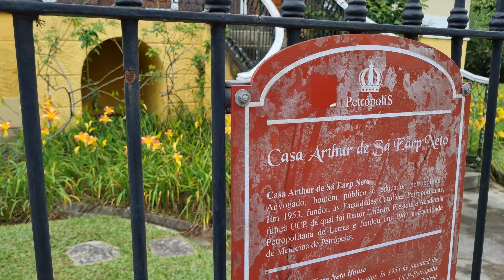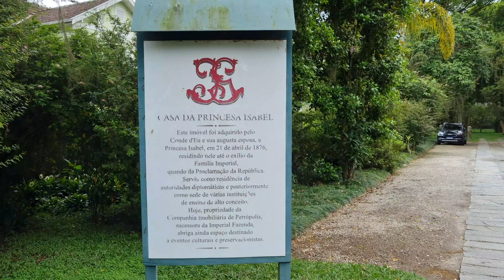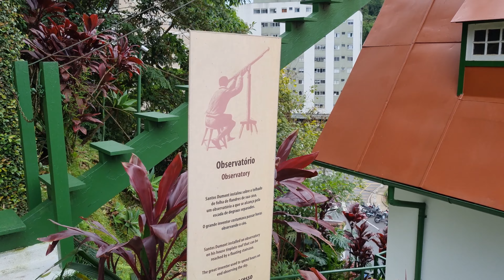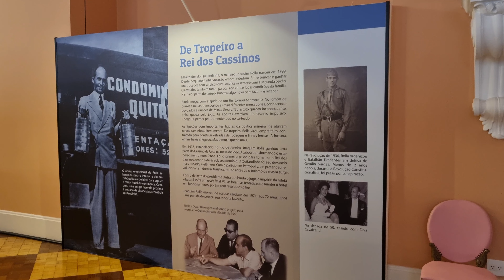PETRÓPOLIS: ROTEIRO DE 1 DIA NA CIDADE IMPERIAL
FALA GALERA! Hoje vamos fazer um roteiro bem bacana em Petropolis VEM comigo conhecer os principais pontosturísticos dessa cidade incrível! que guarda muita história importante do nosso país!

0:00 Casa Petrópolis
01:50 Catedral Metropolitana São Pedro de Alcântara
03:15 Casa da Princesa Isabel
04:30 Casa De Santos Dumont
07:15 Palácio Quitandinha
8:35 Museu Imperial

Petrópolis é um município localizado na Região Metropolitana do Rio de Janeiro no estado do estado do Rio de Janeiro, no Brasil, também conhecido como Cidade Imperial. Ocupa uma área de 795,798 km², sua população no ano de 2018 era de 305 687 habitantes segundo a estimativa do IBGE. Além de ser a maior e mais populosa cidade da Região Serrana Fluminense e da Região Geográfica Intermediária de Petrópolis, também detém o maior PIB e IDH da região. O gentílico municipal de Petrópolis é petropolitano.
Petrópolis é a cidade mais segura do estado do Rio de Janeiro e a sexta cidade mais segura do Brasil, segundo classificação do IPEA para cidades de médio e grande portes. Petrópolis é a sede do Laboratório Nacional de Computação Científica, uma unidade de pesquisa do Ministério da Ciência, Tecnologia e Inovação.
O clima ameno, as construções históricas e a vegetação abundante são grandes atrativos turísticos.  É frequentemente chamada de "Cidade Imperial", por ter sido a rota preferida de Dom Pedro para seus momentos de lazer e repouso. Foi capital estadual temporariamente entre 1894 e 1902, devido à Revolta da Armada.

MÚSICA UTILIZADA

Museu Imperial

A ala esquerda representa os ambientes da casa onde d. Pedro II e seus familiares veraneavam. Nela, o público poderá encontrar a sala de jantar, a sala de música e baile, entre outros espaços, bem como as coroas dos imperadores do Brasil e a pena usada pela princesa d. Isabel para assinar a Lei Áurea.
A visitação acontecerá de terça a sábado, das 10h às 16h, em grupos de 25 pessoas por hora, com ingressos a R$10,00 (inteira) e R$5,00 (meia). No dia da reabertura, 16 de março, a entrada será gratuita.
Para realizar a visitação, será necessário o agendamento através do telefone , disponível para atendimento a partir de 10 de março, de segunda a sexta, das 8h30 às 18h. A princípio, a agenda estará aberta apenas para o mês de março. Guias de turismo poderão acompanhar grupos de até três pessoas.
Os visitantes deverão chegar com 20 minutos de antecedência para o pagamento e a retirada dos ingressos, que só poderão ser adquiridos no dia da visita.
Ao entrar no Complexo Museu Imperial, será necessário passar por uma barreira sanitária com aferição de temperatura e o uso de máscara cobrindo nariz e boca também será obrigatório. Além disso, totens de álcool em gel foram espalhados por diversos espaços.
Os guarda volumes não estarão disponíveis. Será permitida a entrada com bolsas de até 50cm x 30cm x 20 cm.

As clássicas pantufas do Museu Imperial permanecerão durante o passeio, e, para segurança dos visitantes, serão higienizadas através de oxi-sanitização.

SERVIÇO

Museu Imperial/Ibram/Secult/Mtur
Endereço: Rua da Imperatriz, 220 – Centro – Petrópolis, RJ
Site: museuimperial.museus.gov.br
Visitação:
Terça-feira a sábado
Palácio (ala esquerda): 10h às 16h – mediante agendamento
Agendamento da visitação ao Palácio através dos telefones | , disponíveis para atendimento de segunda a sexta, das 9h às 17h. A agenda é aberta semanalmente, ou seja, o visitante só pode realizar o agendamento na semana anterior à visita. Não é possível realizar o agendamento no dia da visita.
Jardins: 8h às 17h
Pavilhão das Viaturas: 10h às 17h

Loja/Cafeteria: 10h às 18h

Circuito a pé no centro

Faça um passeio agradável no Centro Histórico de Petrópolis, percorrendo as avenidas arborizadas e floridas, entrecortadas por rios, emolduradas pelo rico patrimônio preservado do século XIX e início do século XX. A sinalização especial e interpretativa em Português e Inglês do Circuito a Pé oferece uma experiência à parte, pois as placas indicativas contam histórias sobre os atrativos turísticos, praças, ruas, casarios e palacetes...

 IMPORTANTE: ALÉM DO QUE FOI MOSTRADO NO VÍDEO EXISTEM MUITOS OUTROS PONTOS TURÍSTICOS EM PETRÓPOLIS. E MUITA HISTÓRIA NÃO CONTADA.

ABRAÇOS
TIAGO O CAETANO